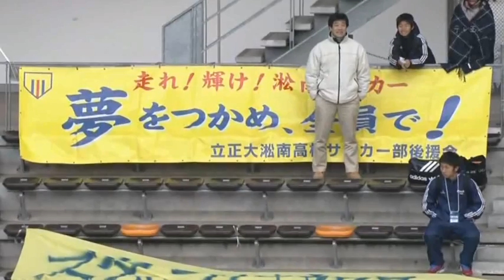西武台 VS 立正大淞南 第89回全国高校サッカー 準々決勝 （2011年1月）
西武台 VS 立正大淞南